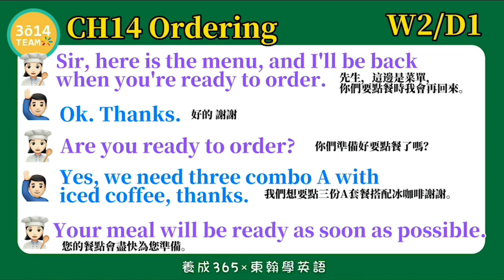Y2 東翰學英語｜CH14 Ordering - DAY190︱feat. 憶琪學英語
東翰學英語｜CH14 Ordering - DAY190